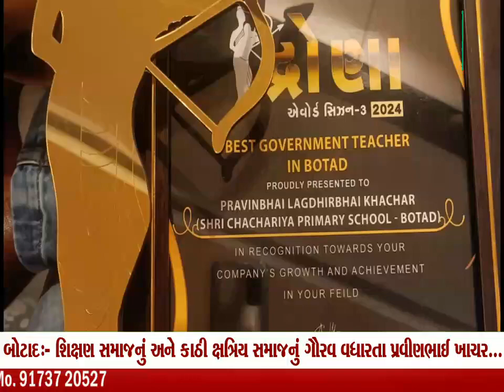બોટાદ:- શિક્ષણ સમાજનું અને કાઠી ક્ષત્રિય સમાજનું ગૌરવ વધારતા પ્રવીણભાઈ ખાચર...|| GTV_GUJARAT_NEWS